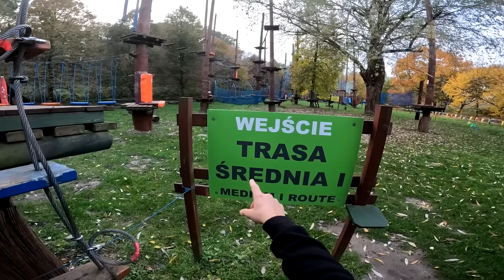UKRADLI DWA ROWERY🤬